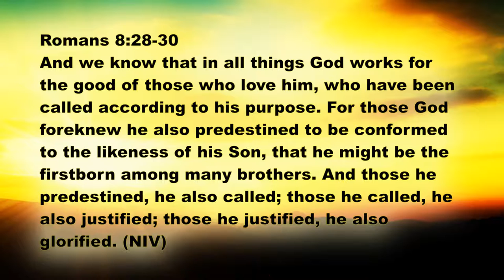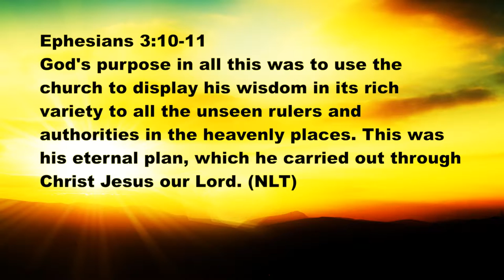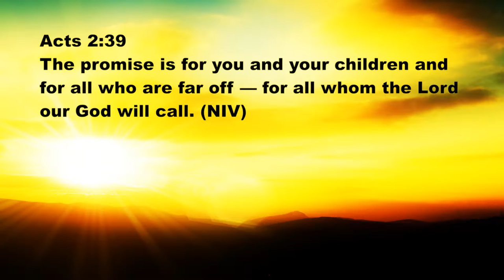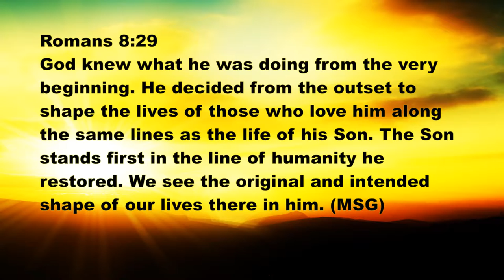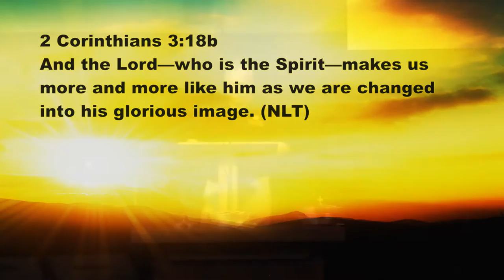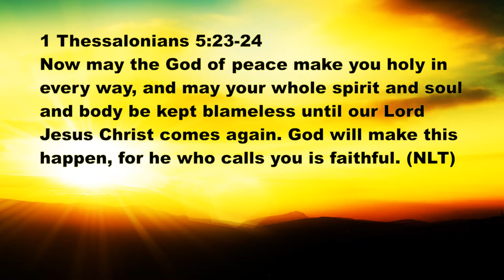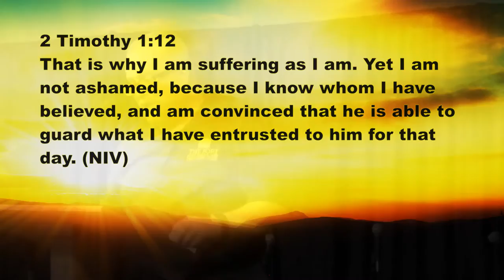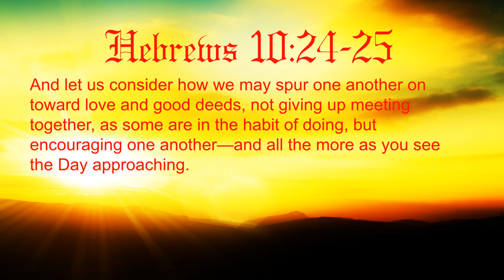Greatness - Great Purpose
What is God's purpose for you?  Does he really have a plan for you?  If he cares why does bad things happen if he does love you?